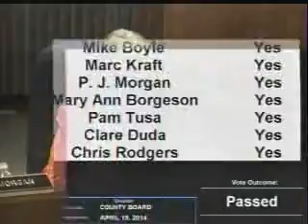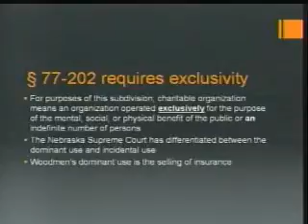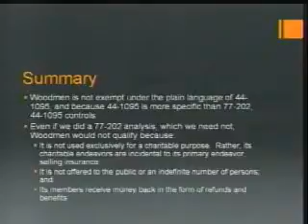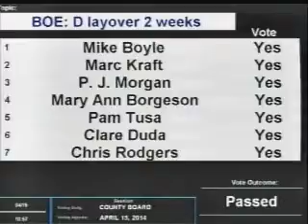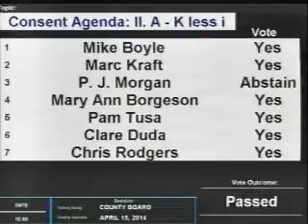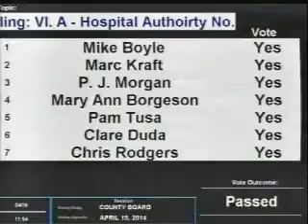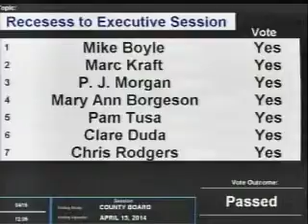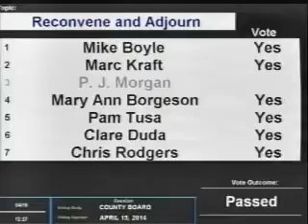Board of County Commissioners, Douglas County Nebraska, April 15, 2014 Meeting